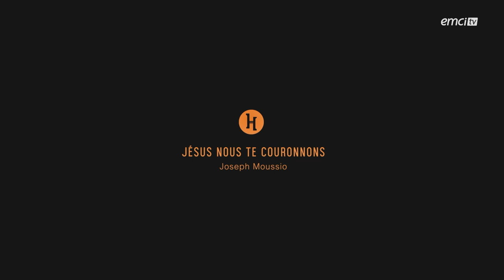Spécial Pâques - Hosanna compilation 56 mn